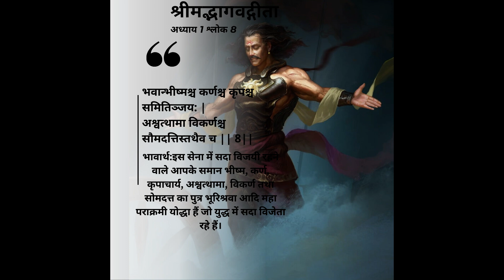श्रीमद्भागवद्गीताअध्याय 1 श्लोक 8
In Bhagavad Gita, Chapter 1, Verse 8, we are introduced to the powerful scene on the battlefield of Kurukshetra where the epic war between the Pandavas and the Kauravas is about to begin. This verse sets the stage for the intense confrontation and provides us with a glimpse of the immense army assembled by both sides.

The verse goes as follows:

"O King, at that time Arjuna, the son of Pandu, seated in his chariot bearing the flag marked with Hanuman, took up his bow and prepared to shoot his arrows."

In this verse, we witness the focus shifting to Arjuna, one of the Pandava warriors and the central character of the Bhagavad Gita. He is described as seated in his chariot, adorned with a flag depicting Hanuman, the symbol of great strength and devotion. Arjuna is depicted as readying himself for battle, grasping his bow and positioning himself to launch his arrows.

This verse marks an important moment in the narrative as it symbolizes the transition from the initial preparations to the actual commencement of the war. Arjuna's act of gripping his bow signifies his determination and readiness to engage in the imminent conflict.

Furthermore, the mention of the flag bearing Hanuman holds significant symbolism. Hanuman is revered as a mighty and loyal devotee of Lord Rama in Hindu mythology. The presence of this flag highlights Arjuna's connection to divine strength and his commitment to righteous action.

Overall, Bhagavad Gita Chapter 1, Verse 8 sets the stage for the unfolding of the Gita's teachings, emphasizing Arjuna's physical preparedness and foreshadowing the inner conflicts and dilemmas he will face in the subsequent chapters.